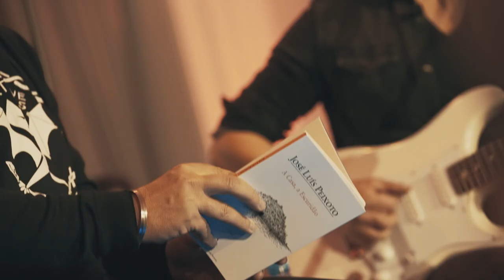Tertúlia Musical - Zé Villar & José Luís Peixoto na Pousada Pestana em Lisboa